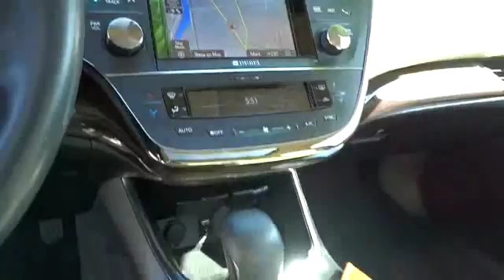2013 Toyota Avalon San Francisco, Napa, Santa Rosa, Vallejo, Oakland, CA P2218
2013 Toyota Avalon

**CARFAX CLEAN**, LEATHER, NAVIGATION, RARE LIMITED, and MOON ROOF. 6-Speed Automatic ECT-i. A great deal in Napa! What a wonderful deal! Tired of the same uninteresting drive? Well change up things with this superb 2013 Toyota Avalon. Edmunds.com puts it clearly and simply, ...if you're looking for the most refined, best-built full-size sedan in its price bracket, your search should begin and end with the Toyota Avalon... Toyota Certified Pre-Owned means you not only get the reassurance of a 12mo/12,000 mile Comprehensive warranty, but also up to a 7yr/100,000-Mile Powertrain Limited Warranty, a 160-point inspection/reconditioning, 1yr Roadside Assistance, trip-interruption services, rental car benefits, and a complete CARFAX vehicle history report. They say silence is golden. You'll know what they meant when you drive this car at highway speeds. Road noise is a thing of the past.
CARPETED FLOOR & CARGO MAT SET,EXTRA COST PAINT,TECHNOLOGY PKG  -inc: adaptive cruise control  pre-crash system  smart HID headlamp system,Color-keyed manual folding heated pwr mirrors w/turn signal indicators -inc: electrochromic mirrors  integrated puddle lamps,Pwr tilt/slide moonroof -inc: sliding sunshade,Remote keyless entry -inc: 3-door smart key  panic alarm  illuminated entry  trunk release,Premium leather-trimmed steering wheel,Premium HDD navigation system -inc: 7  touch screen w/split-screen functionality & vehicle info  JBL AM/FM stereo  CD player  MP3/WMA capability  aux audio jack  USB port w/iPod connectivity & control  Bluetooth capability w/streaming music feature  Entune w/NavTraffic/NavWeather/fuel prices/sports/stocks w/(3) years subscription  HD Radio w/iTunes tagging  voice recognition  (10) JBL GreenEdge speakers w/subwoofer & amplifier,Heated rear seats,Driver seat memory w/exterior mirror memory,Tilt/telescoping steering wheel w/audio & multi-information display controls -inc: paddle shifters  Bluetooth hands-free phone & voice command controls,Heated & ventilated front bucket seats w/active headrests,Premium perforated leather seat trim,10-way pwr driver seat w/pwr lumbar -inc: pwr cushion extension,Pwr rear sunshade,Pwr ventilated front/solid rear disc brakes,4-wheel anti-lock brake system (ABS),Back up camera,Tire pressure monitor system,Blind spot monitor -inc: rear cross traffic alert